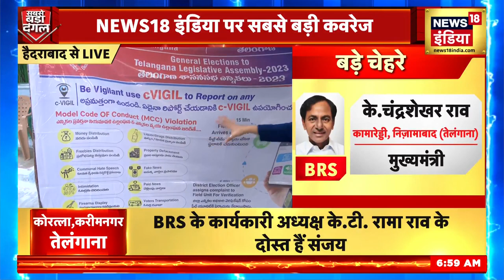Telangana Election: तेलंगाना में वोटिंग शुरू, Jr NTR से लेकर Allu Arjun ने डाला वोट | Breaking News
Telangana Election: Voting is taking place in Telangana today for the assembly elections. There is every expectation of a triangular contest in the state between Congress, Bharatiya Janata Party (BJP) and the ruling Bharat Rashtra Samiti (BRS).
Telangana Election : तेलंगाना में आज विधानसभा के चुनाव के लिए मतदान हो रहा है. राज्य में कांग्रेस, भारतीय जनता पार्टी (BJP) और सत्तारूढ़ भारत राष्ट्र समिति (BRS) के बीच त्रिकोणीय मुकाबला होने की पूरी उम्मीद है.